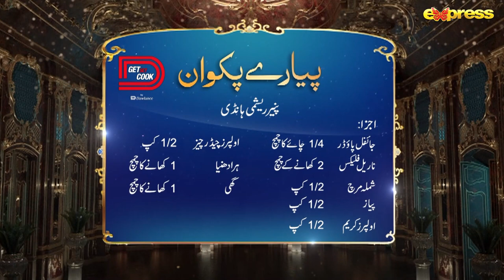Paneer Reshmi Handi | Rabia Anum - Chef Arooj | Day 14 | Piyara Ramazan 2023 | Express TV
Host: Rabia Anum
Chef Arooj